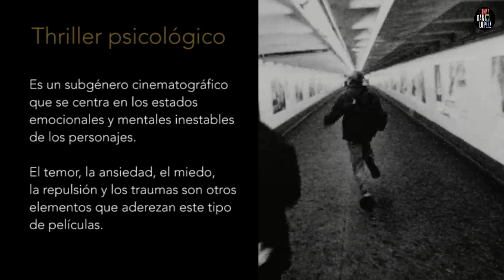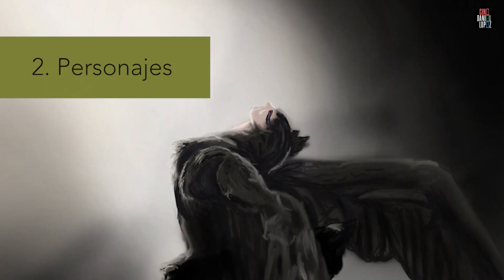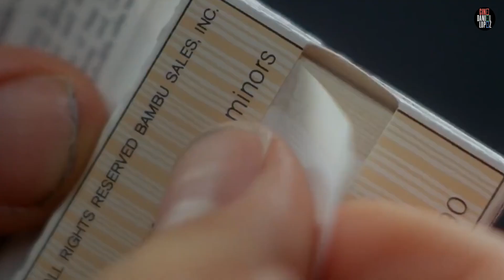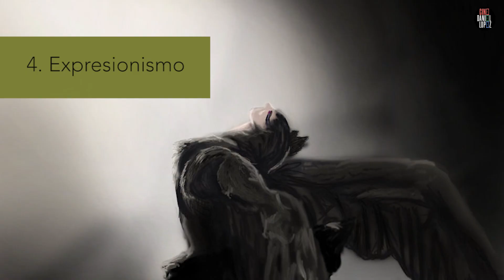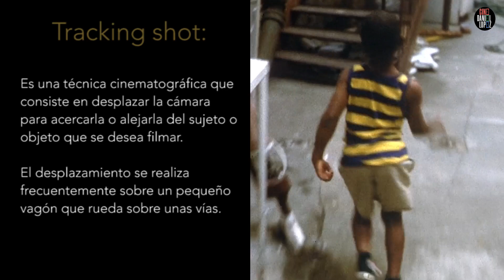El estilo de Darren Aronofsky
En este video se hace un resumen del estilo visual de Darren Aronofsky